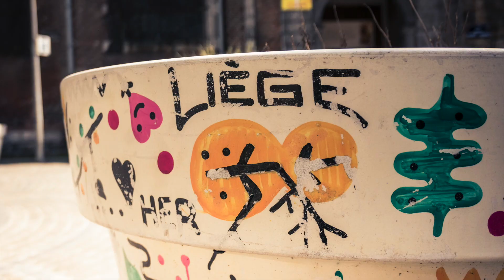Comment photographier la ville : fleurs et nature urbaines (Liège)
Dans cet épisode de "Comment photographier la ville ?", je vous donne quelques conseils pour réussir vos photos des fleurs et de nature en rue.
Photos prises à Liège en Belgique.